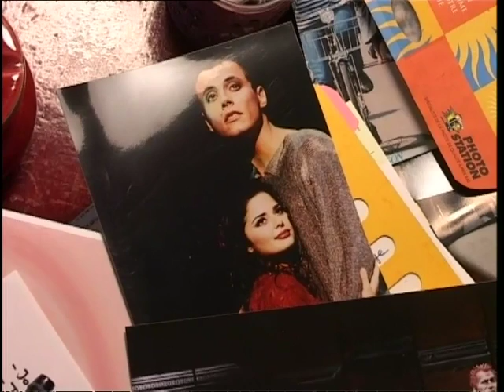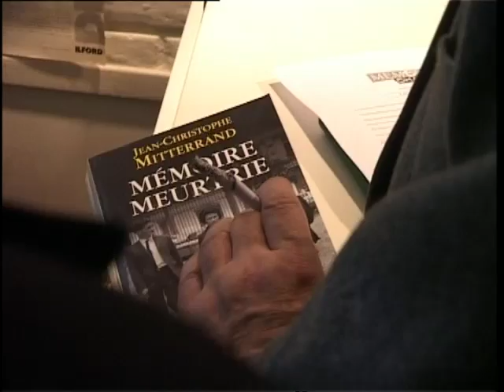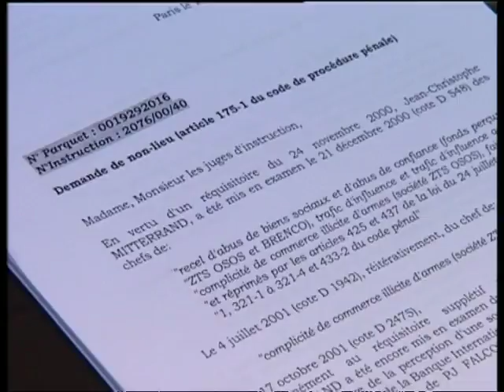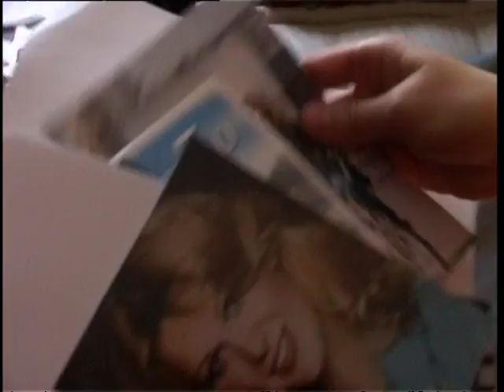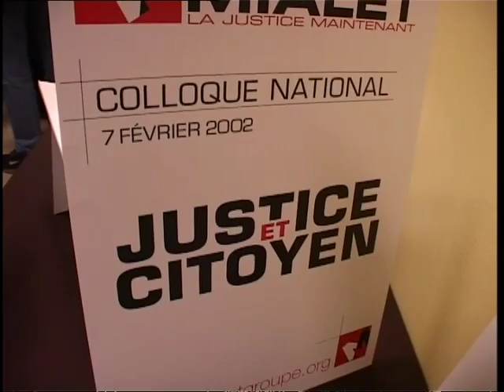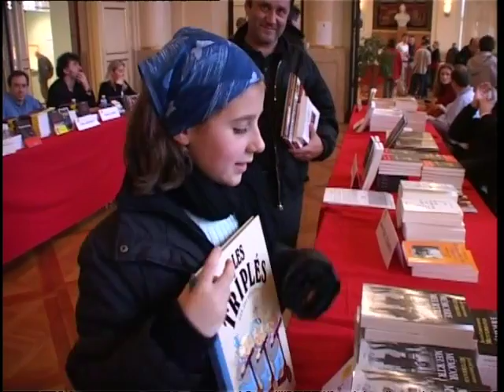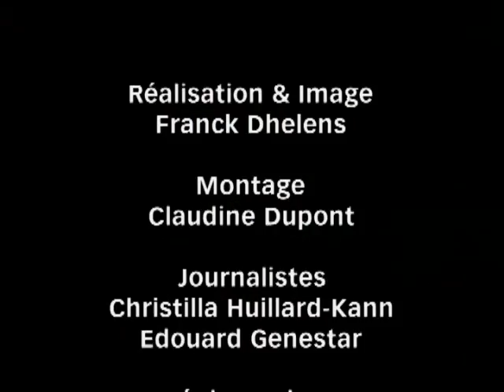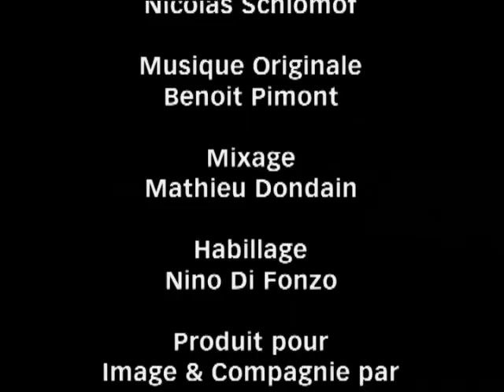Carnets de jour - Shirel et Jean-Christophe Mitterrand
Shirel et jean-Christophe Mitterrand